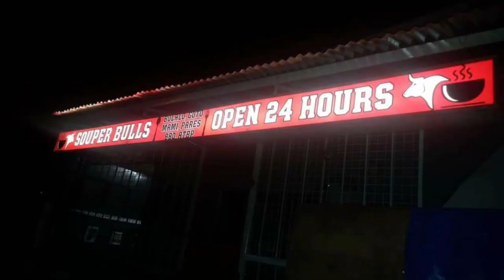CHIMOTO|MANDALONDON VINTAGE HELMET SHOP at MANDALUYONG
Vintage Helmet/Retro, Vespa accessories, repair, parts, and services
located along boni mandaluyong city